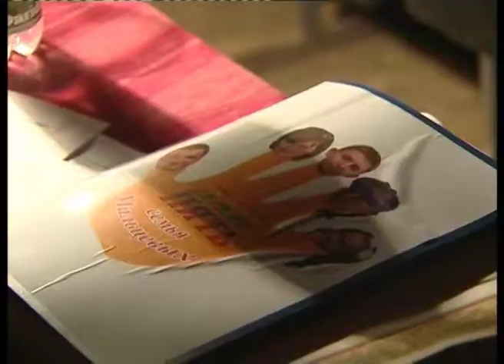Лучшую многодетную семью выбрали в Орше на смотре-конкурсе «Моя семья – моя радость».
Лучшую многодетную семью выбрали в Орше на смотре-конкурсе «Моя семья – моя радость». Он проводится в целях повышения статуса и авторитета многодетной семьи, укрепления ее единства, духовных и нравственных основ, возрождения и пропаганды семейных ценностей и традиций. Организаторами праздника стали Оршанский райисполком, управление по труду, занятости и социальной защите, территориальный центр социального обслуживания населения Оршанского района, объединенная организация профсоюзов, Фонд мира и городской дворец культуры «Орша». На сцену в этот день вышли пять команд: семья Шпаковых из Барани, семья Катковских из Крапивно и три семьи из Орши – Мальцевых, Царевых и Шавлинских. Состоял конкурс из четырех этапов. Первый – визитная карточка «Семейный родовод». В творческой форме семьи представляли историю рода, сложившиеся обычаи и традиции. Второй тур конкурса прошел под названием «Наша ручки золотые». Участники демонстрировали семейные интересы и хобби, работы, сделанные своими руками. Оригинальным и необычным получился кулинарный конкурс «Вкусно, пальчики оближешь». Каждая семья презентовала традиционные любимые блюда. В заключительном этапе «Моя страна – моя семья» участники продемонстрировали активную жизненную позицию семьи, общие увлечения, успехи и достижения. А помогали семьям претворить в жизнь интересные задумки творческие коллективы городского дворца культуры «Орша» – студия эстрадного танца «ШЕП», шоу-группа «Тинейджерс» и «Креатив Денс», цирковая студия «Арена», вокальная группа «Вечный двигатель» и студия «Креатив». Перед компетентным и строгим жюри стояла непростая задача: определить победителей. По единогласному решению жюри лучшей многодетной семьей была признана команда Мальцевых, второе место заняли Катковские, тройку лидеров замкнула семья Царевых. Самой креативной назвали семью Шпаковых, самой дружной – Шавлинских.